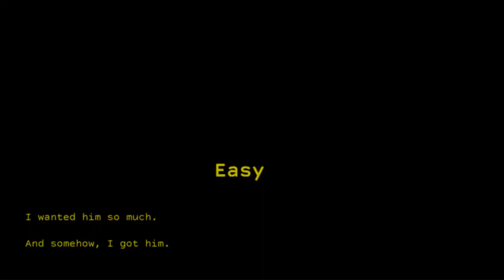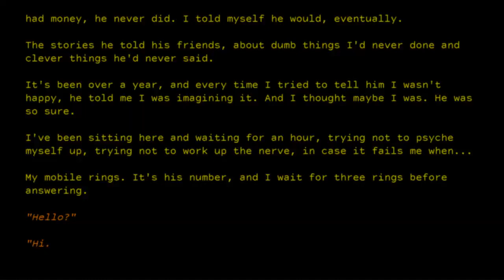Easy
There may be 50 ways to leave your lover, but some are more difficult than others.